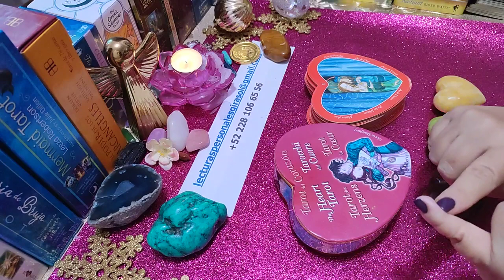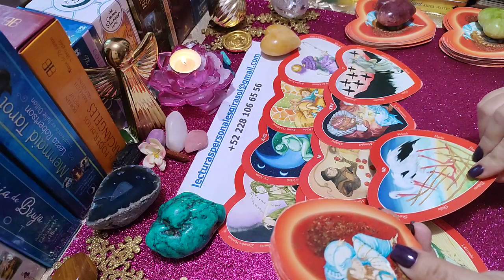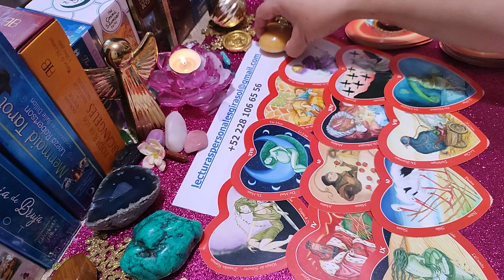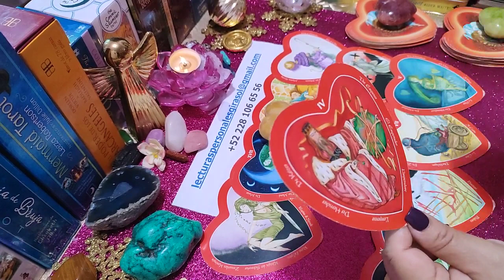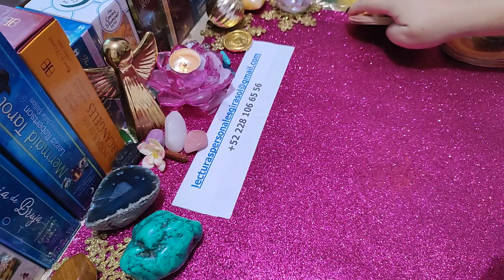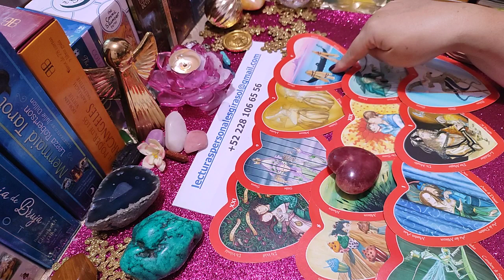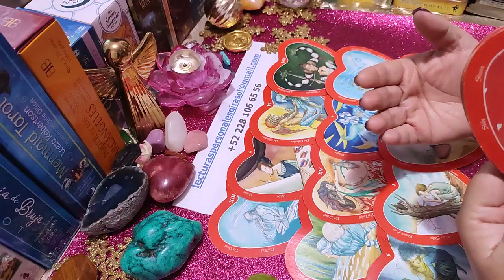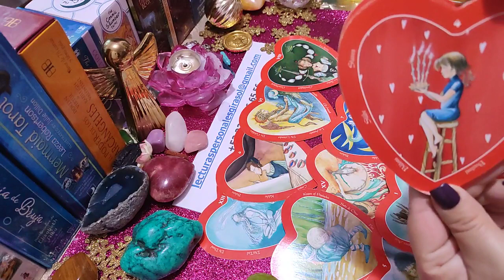FUTURO EN EL AMOR 2023 🌟❤️🌟 Elige tu opción 💓❤️💓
o

PRESENTACIÓN DEL TEMA           0:00

INICIO DE LECTURA